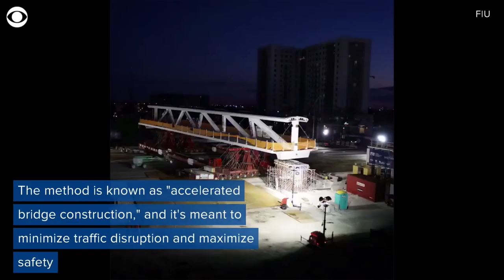Firms involved in construction of bridge that collapsed have history of safety complaints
Two firms involved in the construction of collapsed Miami bridge have a history of safety complaints.